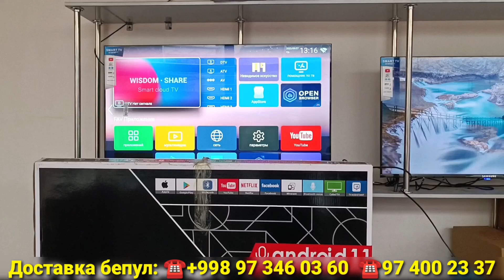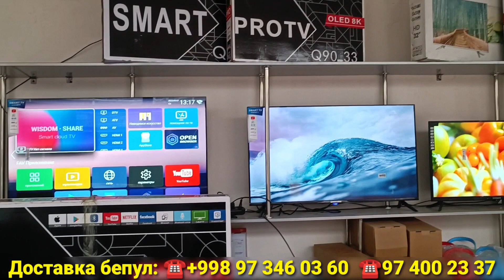ARZON TELEVIZOR NARXLARI 7-YANVAR 2023 KIRMASHINA DUXOVKA GAZ PECHLARI АРЗОН ТЕЛЕВИЗОР НАРХЛАРИ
Uzb bo'ylab dostavka bor 🚗✅